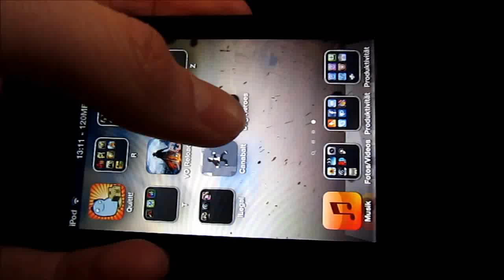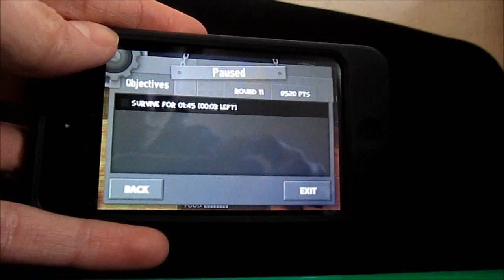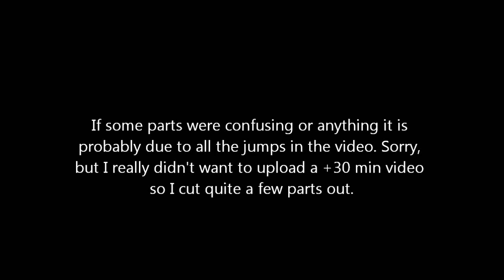Bug Heroes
Foursaken Medias new game "Bug Heroes"